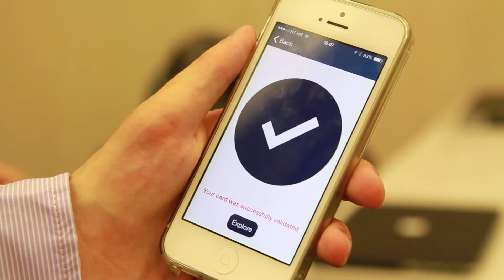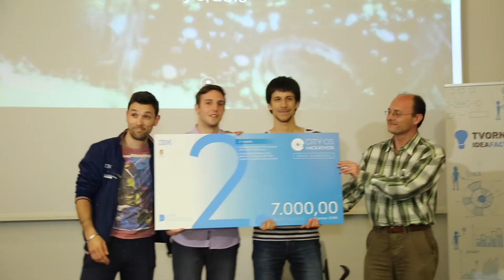CityOS Hackathon Dubrovnik: DUBROVNIK CARD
We are working on a project that implements iBeacons and mobile apps. The main idea is that we want to provide tourist with information about museums and restaurants in which they have discounts by using Dubrovnik Card. We also want to be able to give tourist the opportunity to get additional information about things that they are looking around town and in museums and all of that just by bringing their mobile device closer to the iBeacon.